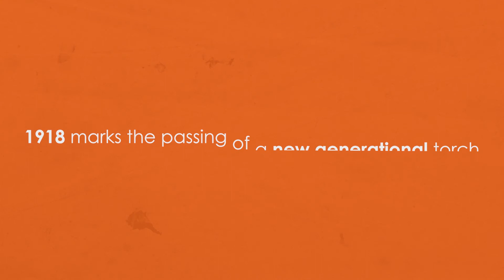Women's Suffrage | The impact of votes for (some) women on the 1918 election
In this video Dr Alex Windscheffel discusses the impact of votes for women on the 1918 election.

Thumbnail image: Christabel Pankhurst, the sole candidate in 1918 for the Women's Party, the successor to the WSPU.